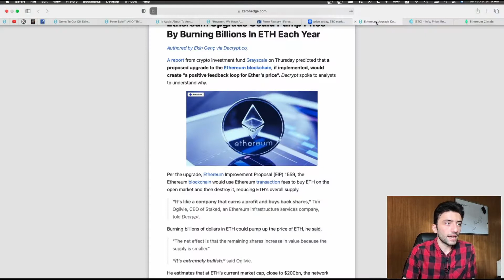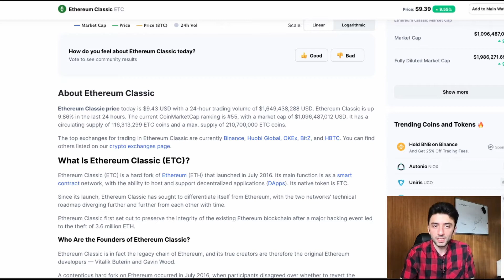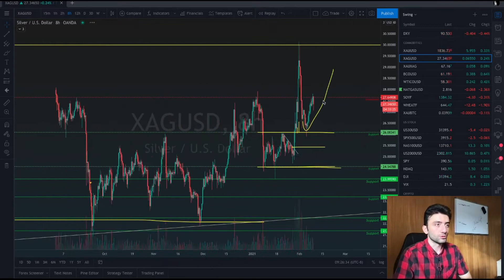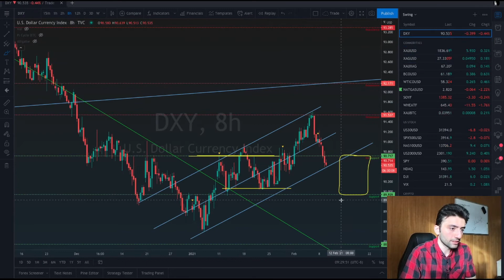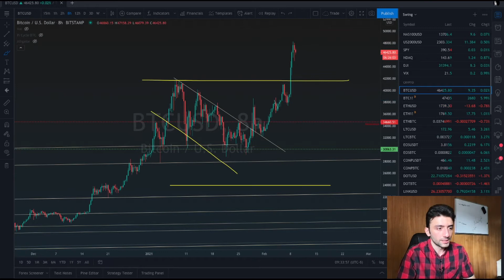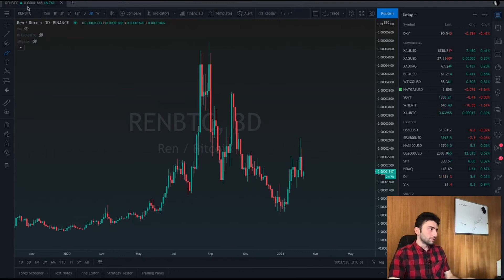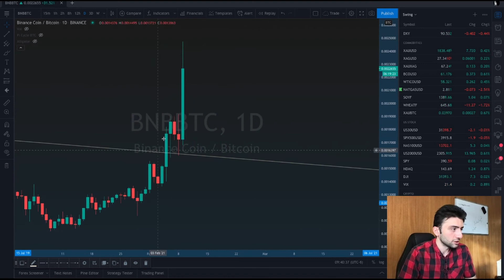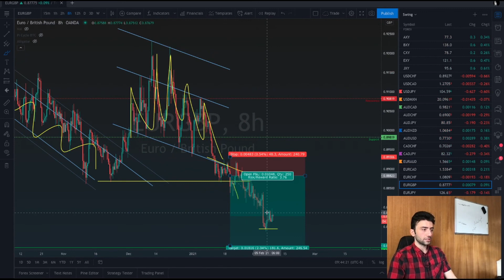اتریوم، کلاسیک یا مدرن؟ - تحلیل زنده تکنیکال - ۰۹ فوریه ۲۰۲۱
در این ویدیو به بررسی نمودارها و تحلیل تکنیکال بازارهای مالی می‌پردازیم و با در کنار هم قرار دادنشون سعی می‌کنیم نبض بازار رو بدست بگیریم. تحلیلمون رو از دلار و فلزات با ارزش (طلا و نقره) و بیت‌کوین شروع می‌کنیم بعد از اون به سراغ نفت و گاز و در نهایت فارکس و سایر بازارهای جهانی می‌رویم. این ویدیو بخشی از نسخه ضبط شده‌ی جلسه زنده روزانه است.
حتما نظرات و نکاتی که به ذهنتون می‌رسه رو همین‌جا در قسمت کامنت‌ها با ما در میان بذارید و با اشتراک‌گذاری این پست و این صفحه به ما انرژی بدید 🙏🏼🙏🏼